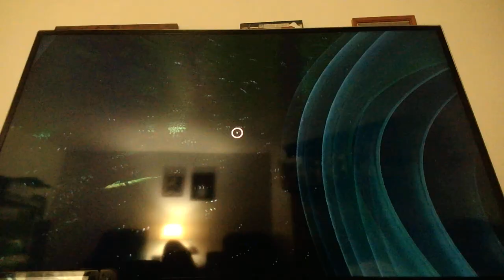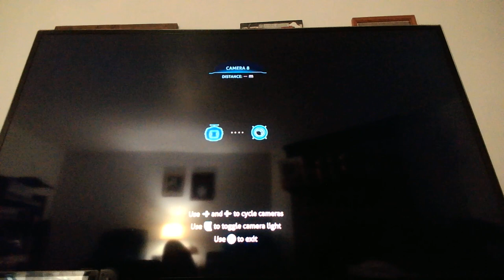subnautica ep 14 behind the seas get GET IT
this ep i show you what happens when off camera and we find more parts of the ship